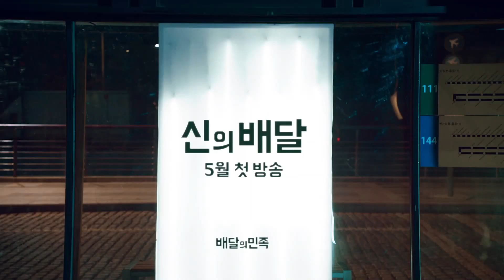[배달의민족] 광고 촬영 현장 (무삭제판)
배달의민족 광고 촬영 현장 유출! (무삭제판)
‪#‎짤리기전에_얼른보세요‬